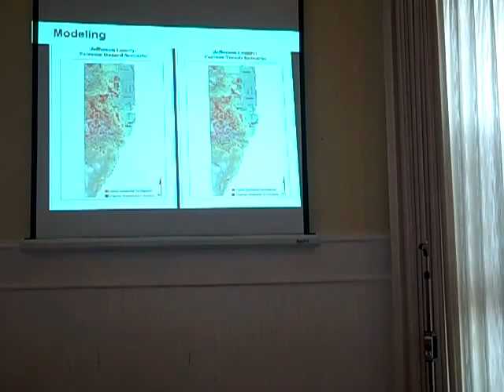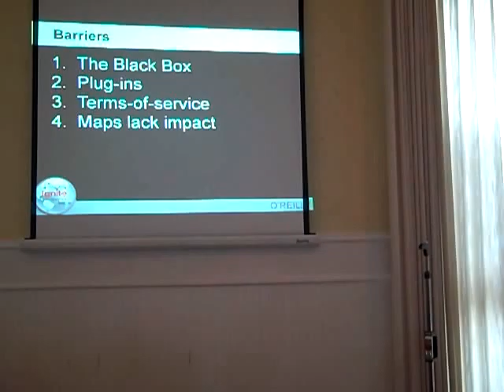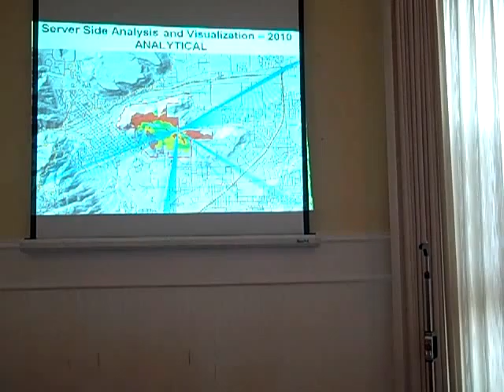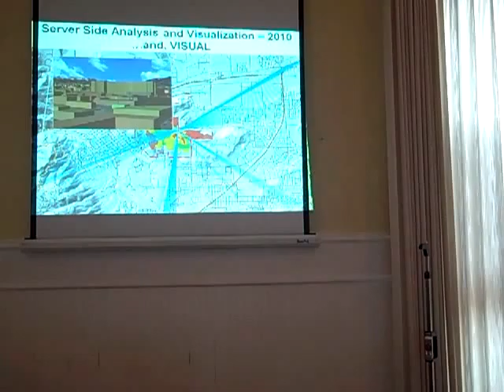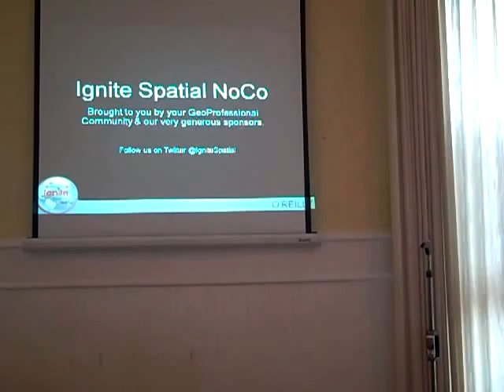Michael Hinke - Server Side Analysis + Visualization